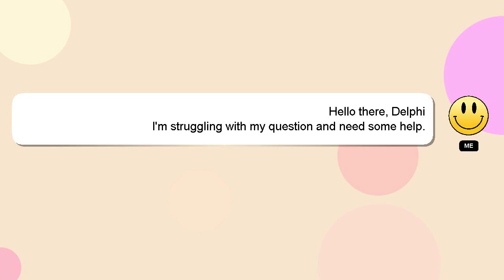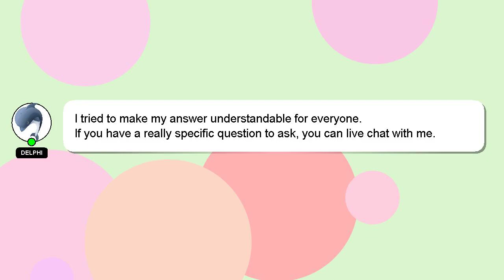How to heal zombie villagers in minecraft 119?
A brief presentation of myself, Hello there, my name is Delphi. I am here to provide you with assistance in answering your questions. - How to heal zombie villagers in minecraft 119?

If you need more specific information, let me know by leaving a comment or starting a chat. Your answer will be recognized and appreciated, and I will 'heart' it to show my appreciation.

*2 What we are experimenting :*